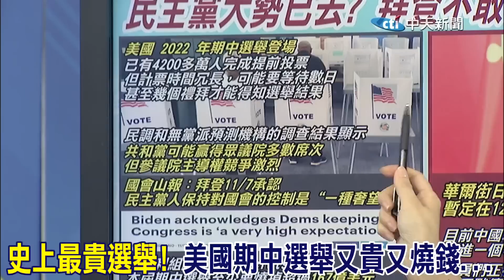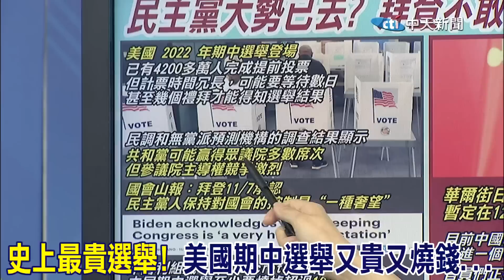燒167億!美史上最貴選舉! 揭"美式民主"腐敗真相...@中天新聞CtiNews